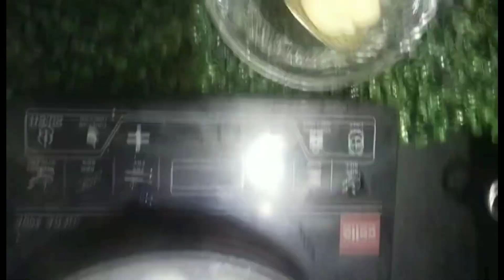Korean Chili Garlic Potato Bites:Better than noodles:Chewy garlic seasoned potatoes: Street food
Korean Chili Garlic Potato Bites:Better than noodles:Chewy garlic seasoned potatoes:easy recipe

Hamare channel The Shaikh's Fam par Korean chili garlic potato bites ki new aur asaan recipe batai gai hai aap log video ko add ke sath full wach kijiye recipe samjh aaegi.

INGREDIENTS:-

1) Potato 500gm.

2) Shimla mirch:Pata Gobi:Gajar:hara dhaniya 100gm..

3) lal mirch powder:haldi powder:Namak 1/2tbsp..

4) Tel 2 tbsp..

video me recipe ki Malumat asaan tariqe se batai hai aap dekhlena.

korean chilli garlic potato
 garlic chilli potato bites
garlic potato bites
 korean chilli garlic potato recipe
chilli potato
korean chilli garlic potato bites
cheese garlic potato bites
 potato recipe
 garlic potato
 chilli garlic potato bites at home
potato recipes
 korean chilli garlic potatoes
korean potato recipe
potato bites
 chilli potatoes
 garlic seasoned potatoes
korean chilli garlic bites
 korean chili garlic potato
 potato snacks